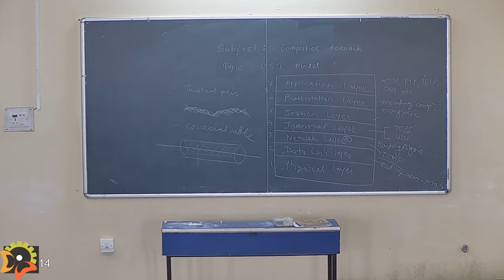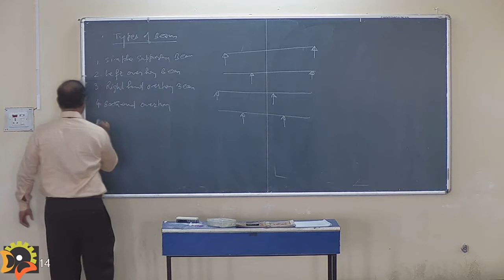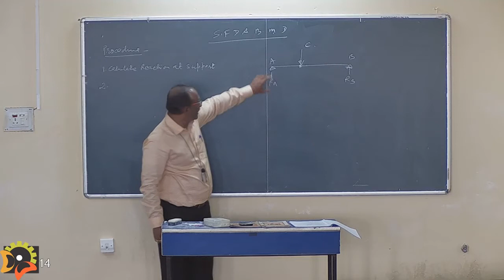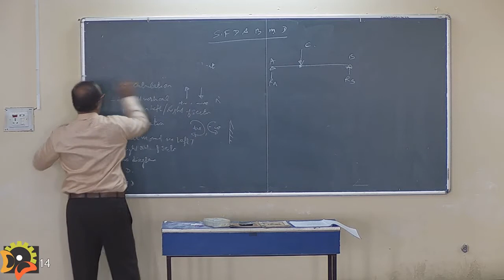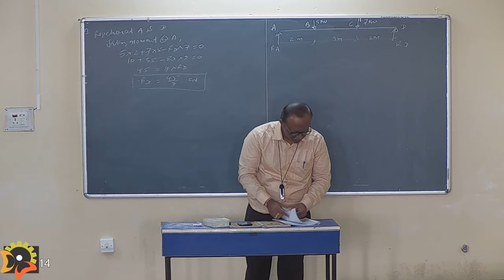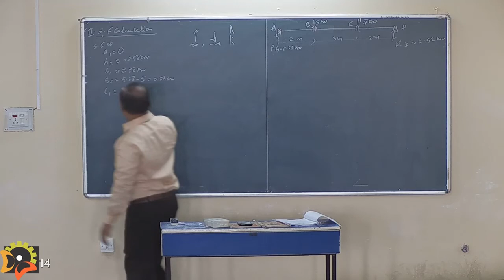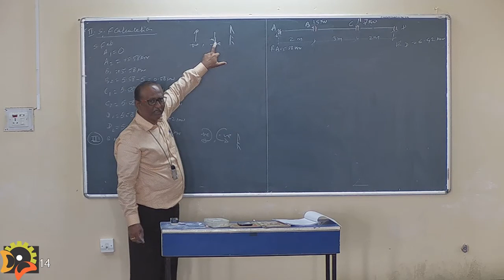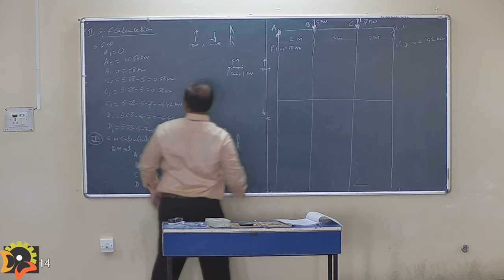Mechanics of Material by Dr Arvind Mahalle, | Mechanical Engineering | MOM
Course name: Under Graduate (UG)
 Department name: Mechanical Engineering Department
Subject:  Mechanics of Material